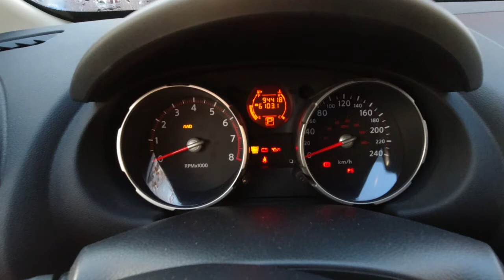换转向灯 Turn Light Replacement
换Nissan车（别的车型应该也差不太多）的前转向灯或大灯很简单，就像家里换个灯泡，可以自己解决。拧下来检查一下，也许灯丝断了，也许接触不良。装回去如果还有问题，买一个新的装上，就应该没事了。